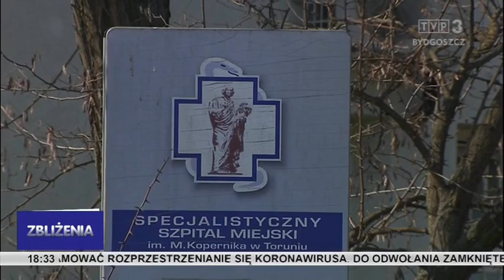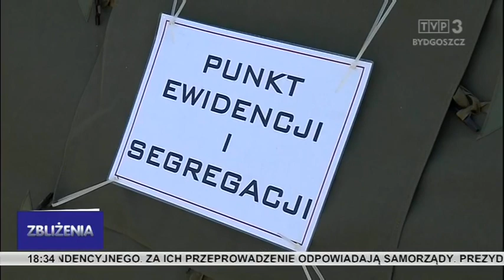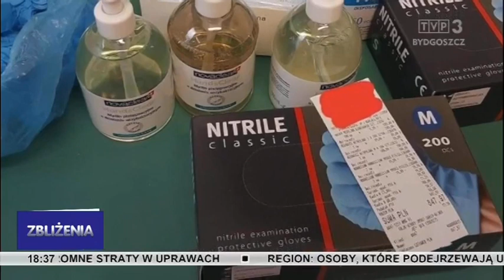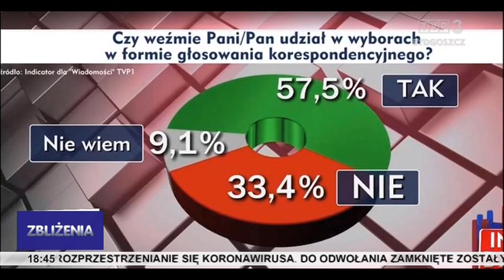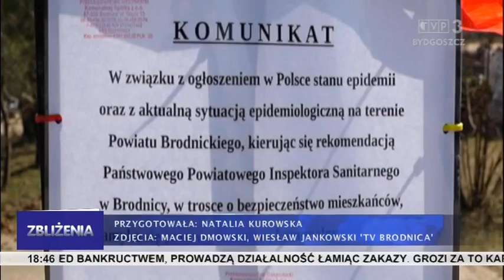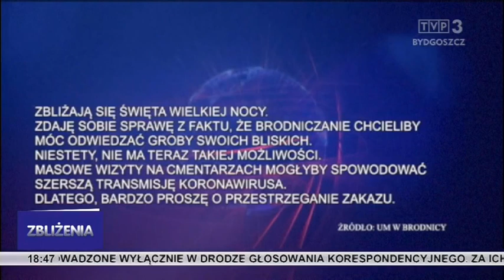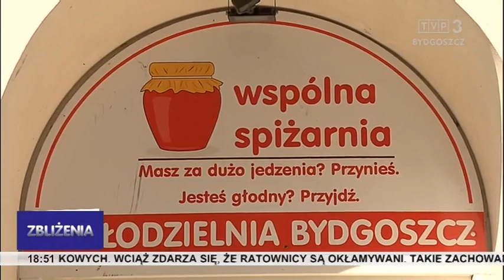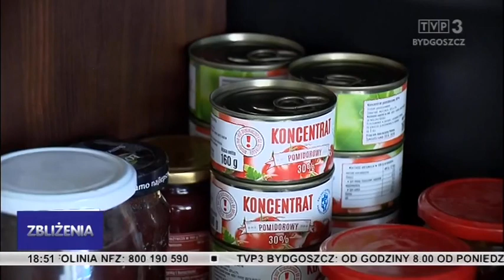Zbliżenia TVP3 Bydgoszcz 7.04.2020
TEMATY DNIA: Kolejni pacjenci ze szpitala miejskiego w Toruniu przewiezieni do grudziądzkiego szpitala. Wojewoda wprowadza nowe procedury ochrony zdrowia. Wielkie brawa, podziękowania i wsparcie dla pracowników medycznych w Światowym Dniu Zdrowia. Przedsiębiorcy z regionu w kolejce po umorzenie składek ZUS - trwają prace w Sejmie nad rozszerzeniem tarczy antykryzysowej. Zakaz odwiedzin grobów na brodnickich cmentarzach. Tej nocy największa i najjaśniejsza pełnia Księżyca w tym roku.